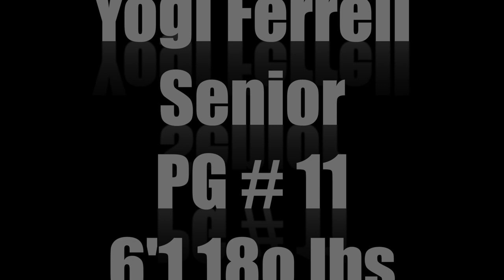Indiana PG Yogi Ferrell 2015-16 Highlights ᴴᴰ